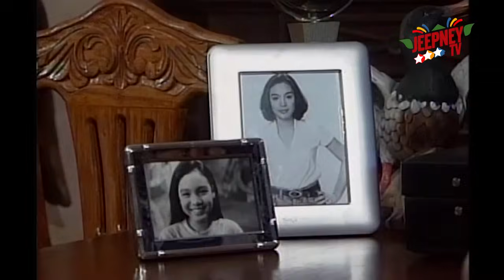Mula sa Puso: Full Episode 07 | ABS-CBN Classics